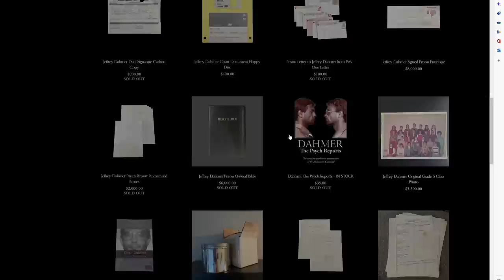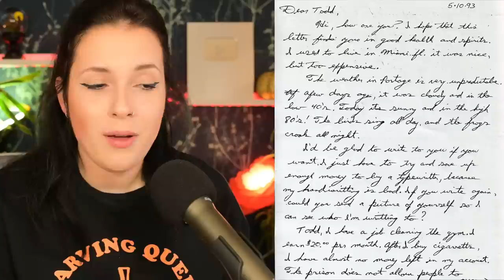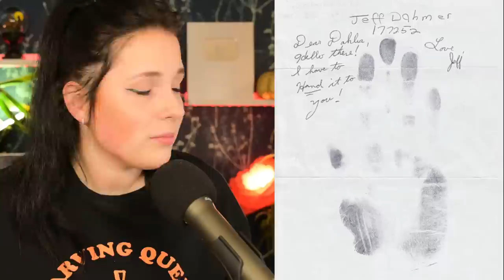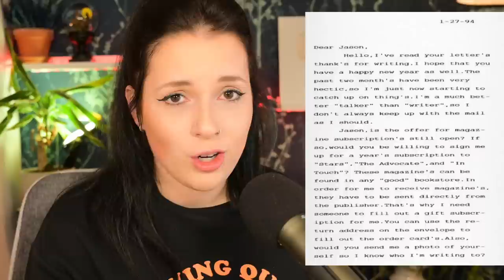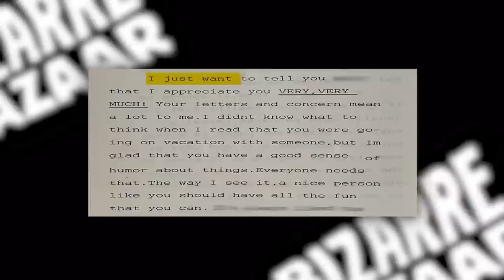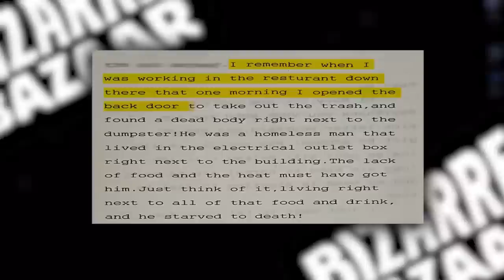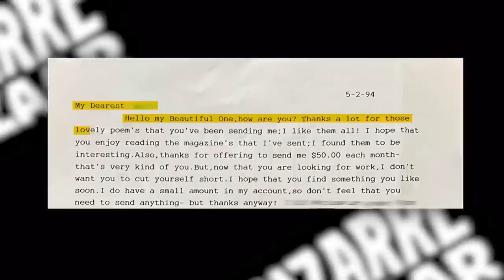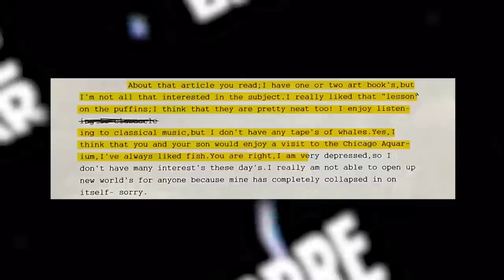CZYTAM LISTY JEFFREYA DAHMERA Z WIĘZIENIA